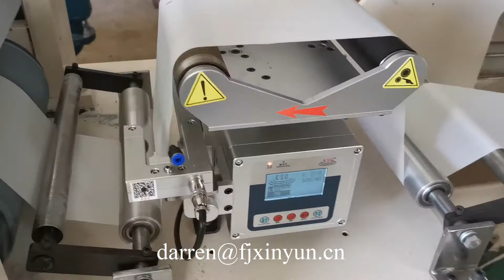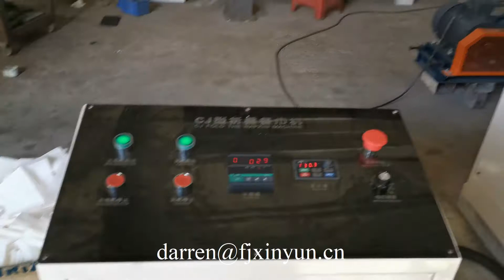Automatic mini bar L Folding Napkin Machine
ADD: 1610 Enterprise Building,Wanan,Luojiang,Quanzhou,Fujian,China
Contact person: Darren Pan
M.B:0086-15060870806 (Viber Wechat and WhatsApp)

1) Toilet Paper Machine (1.2m--2.8m width of parent roll, Customize Service)
2) Roll Kitchen Paper Towel Machine (1.2m--2.8m width of parent roll, Customize Service)
3) Facial Tissue Machine (2-14 output lanes)
4 )Napkin Paper machine(L-fold, 1/4-fold, 1/6-fold, 1/8-fold and other multi-fold type)
5) Hand Towel Paper Machine(C-fold, V-fold and N/Z fold type)
6) Pocket Tissue Machine(mini and standard size)
7) All kinds of Tissue Paper Cutting and Packing Machine
8) Another Household Paper Equipments and Production Line.